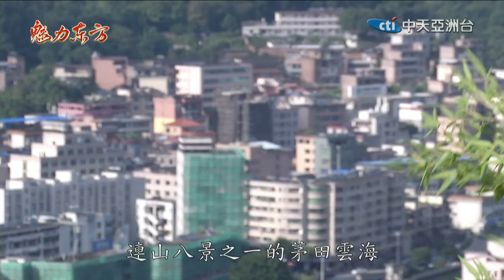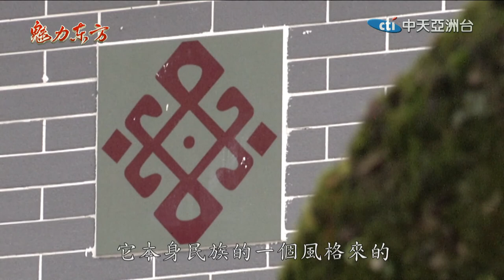2019.09.08魅力東方 造訪嶺南秘境 壯鄉瑤寨小確幸